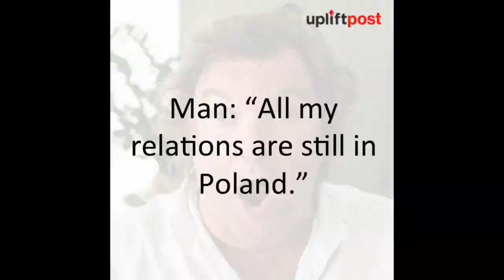KBIF Worship Service September 2, 2018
Khoibu Global Channel USA 🇺🇸. KBIF delhi . Uipo khoibu tribe
Khoibu / UNBI